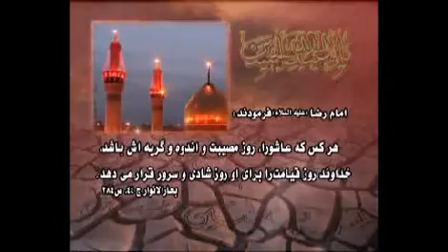حضرت آیت الله العظمی سیدصادق حسینی شیرازی.